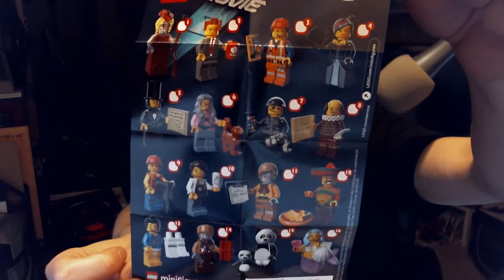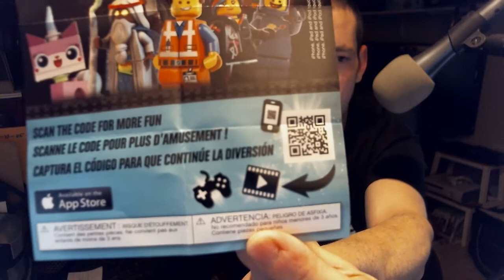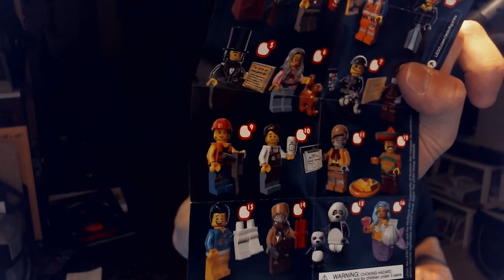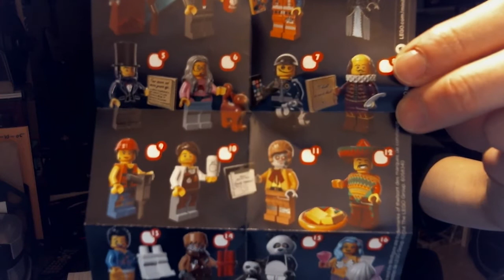Corey Talks About Things - Lego Movie Blind Bags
I found these as I wandered through Wegmans -- official blind bag figurines of the Lego Movie.